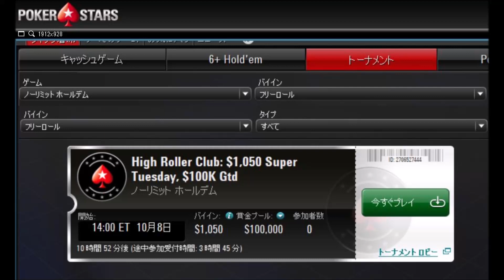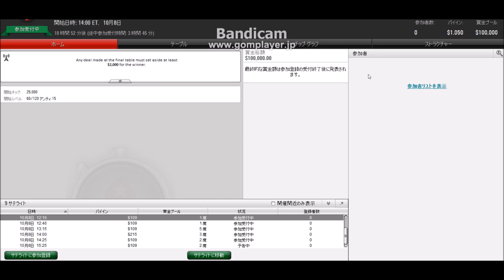【 POKER STARS Tournament 】High Roller Club $1050 Super Tuesday $100K / No-Limit Texas Holdem Poker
【 POKER x FOREX 】 - Coming soon -
【 POKER STARS 】 [ How to practice Texas Hold'em w/ Free Online Casino Poker "POKER STARS" ] (19steps/30min) - Registration, Setting, Operation - Sep 2019 Latest Ver.

I [ How to open an Account of POKER STARS ]
 001: Access
 002: Download
 003: Click apk
 004: Install
 005: Run Software
 006: Email / Country
 007： Open Account
 008: Finish Opening Account

II [ How to set Playing Texas Holdem for Free ]
 009: Run Software
 010: Login
 011: Lobby
 012: Setting

III [ How to operate Texas Holdem for Free ]
 013: Hole Cards
 014: Preflop Round
 015: After Flop Round
 016： Aii-in
 017: Bet Battle
 018: Temporary leaving / Sitting
 019: Resuming play at the new table

IV [ Appendix: 56 Hole Hands with a win rate of 55% or more when brought to the heads-up ]

V [ Customers who bought this also bought

 Bible of Management, Investment & Life
 [ Warren Buffett 108 Quotes about Life Philosophy & Investment Mind ]
 to build Wealth & be Happy 2018
 - English edition -
【 MP3 Audio Books ver 】

 Forex 24 hour automatic robot system trading
 - MT4 (MetaTrader 4) x EA (Expert Advisor) -
 Beginner's Guide 2019

All of the above items have a hyperlink (Targets in the Book) function.

- Anytime Anywhere -
Offline, using a smart tablet, anytime anywhere

『 無料オンラインポーカー「 POKER STARS 」でテキサスホールデムの経験値を上げる方法 』2019 - 登録・設定・操作方法 - (19ステップ / 30分)